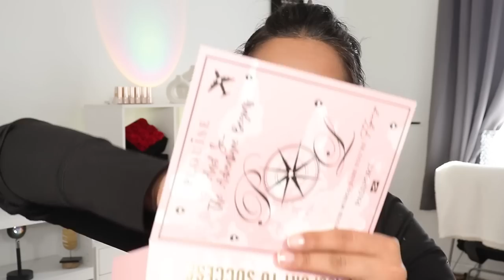OMG New Makeup Review & Try-On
I cannot believe I forgot I had all this new makeup to review & try-on. So glad I cleaned my studio and found these! Have you tried any of the items?

Pixi Eye Patches
Fresh Kombucha Facial Treatment Essence
Glow Recipe Guava Vitamin C Eye Gel Cream
Loreal Revitalift
Ole Henriksen Peptide Boost Moisturizer
Ole Henriksen Banana Bright Vitamin CC Stick
Huda Beauty Faux Filter Concealer in 4.3n
Giorgio Armani Luminous Silk Perfect Glow Flawless Foundation in 8
Gerard Cosmetics Slay The Bake Powders CODE: yari
Marc Jacobs Beauty (No Longer Available)
Grande Brow Fil Volumizing Brow Gel in Ebony
Bobbi Brown Dual Ended Cream Shadow Stick in Bronze Pink/Espresso
Huda Beauty Creamy Kohl in Very Brown
Lancome Monsieur Big Mascara
Merit Beauty Flush Balm in Stockholm
Gerard Cosmetics Lip Liner in Cher CODE: 9isfine
Gerard Cosmetics Lipstick in Mystic Moon CODE: 9isfine

00:00 Introduction
00:46 Product Try-on
15:49 Final Thoughts

FTC➡ Some of the items featured in this video were gifted for feature consideration. Any items gifted are clearly stated on video. A review was not required in exchange. All statements are 100% authentic and my own.